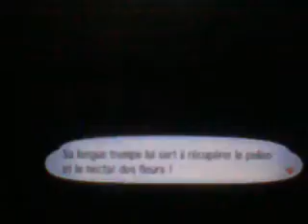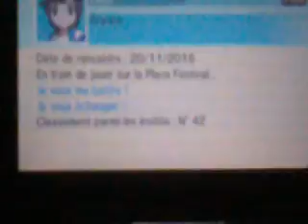Let's play lune 8:tili,capture,place festival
Voici le 8ème épisode de pokémon lune.